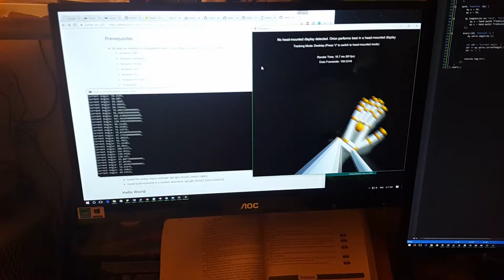Leap motion arduino servo control